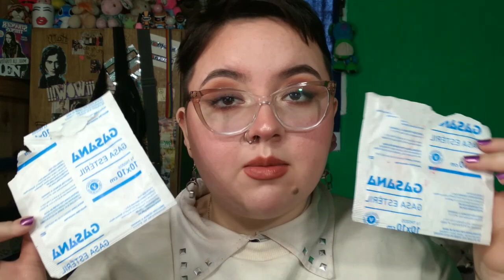¡PRODUCTOS TERMINADOS #11, SEPTIEMBRE, OCTUBRE Y NOVIEMBRE! | EMPTIES MAQUILLAJE Y BELLEZA - ARG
Hola a todos!!,como estan?,ojala super bien!!
Hoy les traigo la edicion numero 11 de productos terminados!

Aporta tu granito de arena para que este canal siga creciendo y pueda presentarte tus productos favoritos✨

~P R O D U C T O S   U T I L I Z A D O S~

•ROSTRO•
Base "True match nude" (0,5 - 2 Very light) - L'oreal Paris
Corrector "Pro Hyaluron" (10, Natural) - Idraet PRO MAKEUP
Corrector "Feels" (Chantilly 10) - Ruby Rose
Labial "Colorissimo" (Caramelo dulce) (Contorno en crema) - Vogue
Labial ultra matte (Adoring love) - Avon true
paleta "blush & bronze" - avon

•OJOS•
lapiz delineador (Bronce metalico) - Avon, Color trend
Paleta de sombras "All nudes" - Avon
Mascara de pestañas "Super loong" - Avon

•LABIOS•
Delineador para Labios (chocolate) - Avon
Labial "Ultra matte" (Marvelous moccha) - avon
Lip oil (Maca-verde) - Ruby rose

•UÑAS•
Esmate "Magic Crystals" (Amatista magico) - Avon, Color Trend

~B A S I C O S~

Camara: Celular A11 64GB

Memoria externa: kingston 64GB

Microfono: Corbatero "Lavalier microphone" Auxiliar 3,5. 1,5 metros.

Editor videos: Capcut (Movil)

Editores para portadas: Polish y Lumii

Muchas gracias por llegar hasta aca!, si te gusto el video no olvides darle like, comentar lo que mas te guste y SUSCRIBIRTE para ver mucho más contenido: Hago tutoriales de maquillaje,hauls de makeup, ropa y random, tambien reseñamos bastante heavy y aparte, te tiro la posta siempre!.
podes encontrar muchos SHORTS muy interesantes relacionados con el makeup y mi humor tan particular💛.

Las mejores vibras, Aylu✨.